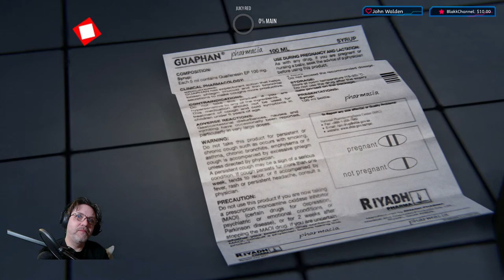Pushing the Investigation Forward in Alfred Hitchcock Vertigo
Tonight, we will be pushing the investigation forward starting with the sheriff of the town.  It seems that there is  chance that we are not crazy and the woman and child that we supposedly made up actually do exist.  It is more of a question of what happened to them, and why we developed such a severe case of Vertigo.